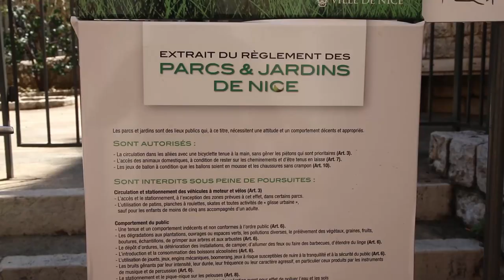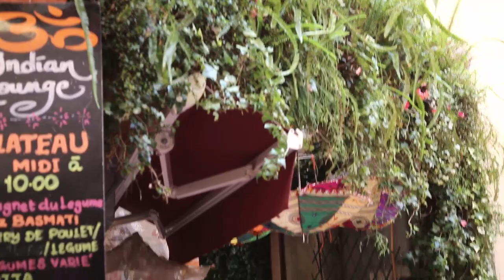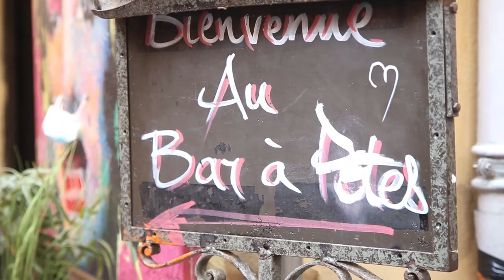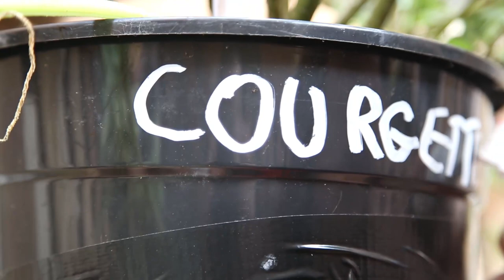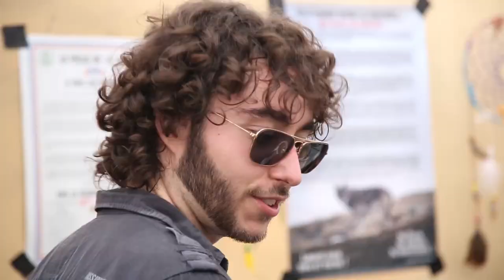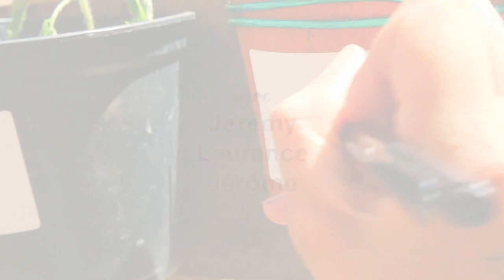Verdure ton bitume - Télé Chez Moi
Des comestibles partout dans la ville ? Revégétaliser Nice avec autre chose que des palmiers et des cactus ?

Une idée toute simple que des associations mettent en œuvre ; elles plantent courges, poivrons, tomates, fraises, basilic, s'organisent pour cultiver, accrocher des jardinières faites de palettes, arroser et entretenir les jeunes pousses, sans jamais oublier de faire la fête. Comme le dit Jérôme : « un argument : la table ; une motivation : la convivialité ».

Ces actions symboliques mais concrètes visent également à sensibiliser la population à l'autosuffisance alimentaire (Nice a un taux d’autosuffisance de seulement 2,1%), « alors que tout pousse ici !», nous dit Jérémy. Pour diffuser ces messages politiques, rien de tel que d'inviter à danser des balètis, au son du fifre et de l’accordéon, pour devenir créatif, acteur de la Cité.

Enjaillons-nous dans la rue avec eux et verdurons le bitume.

avec
Jérémy
Laurence
Jérôme

Musique
JUGA
« Vive la vie » et « Amours apaches »

Musique Live
Sergio Capato
et ses musiciens

merci aux mythiques
Diables Bleus

et aux amis du
Dianes, bar à potes

merci enfin à l'association de riverains pour la végétalisation du Vieux Nice (ARVVN)